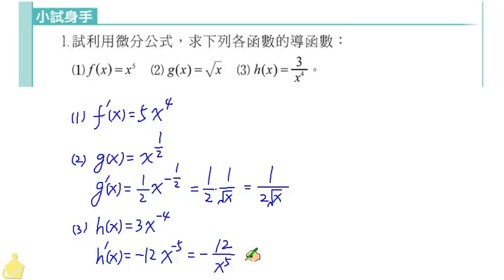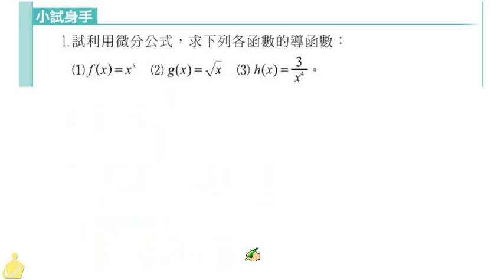職校數學CIV陳版第二章2 4小試身手1